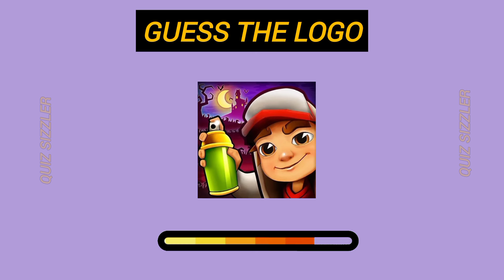Guess the Logo Quiz | Can You Guess the Logos?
Here's a guess the logo quiz challenge for you! Your challenge in this logo quiz is to guess the brand by it's logo in only 3 seconds.
For this guess the logo quiz we have lined up  logos of some of the most popular brands in the world and you will have 3 seconds to guess the brand by it's logo. Can you guess the  logos in the quiz? Share your score in the comments!
We hope you enjoy playing the guess the logo quiz! We promise fun!